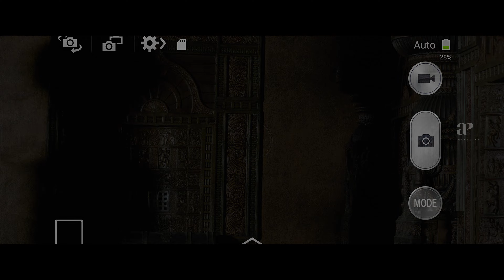Oh My Ghost Movie Scenes | அவ பாகுபாலில வர தேவசேனா இல்லைடா மாயசேனா! | Sathish | Dharsha Gupta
apinternational Watch ohmyghost moviescenes starring sathish sunnyleone darshagupta rameshthilak yogibabu arjunan kpythangadurai mottairajendran directed by ryuvan while javedriaz composed music.
Oh My Ghost is a 2022 Indian Tamil-language horror comedy film directed by R. Yuvan and starring Sunny Leone, Sathish and Dharsha Gupta in the lead roles.

Movie Credits:

Directed by: R.Yuvan
Produced by: D.Veera Sakthi,K.Sasikumar
Starring: Sathish,Sunny Leone,Dharsha Gupta
Cinematography: Deepak D.Menon
Editing: Ramesh Bharathi
Production Companies: VAU Media Entertainment, White Horse Studios